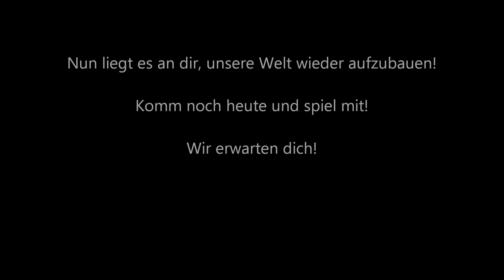Minecraftserver - Common-Craft Trailer v. 2 [1.2.4/5] [German] [24/7] [64 Slots]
Lies mich für alle Informationen

Der offizielle Trailer zur neuen Map!

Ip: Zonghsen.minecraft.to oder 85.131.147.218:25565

TS3: Kommt bald.